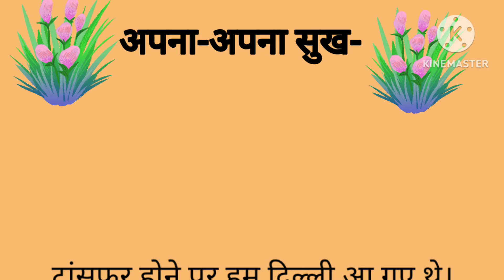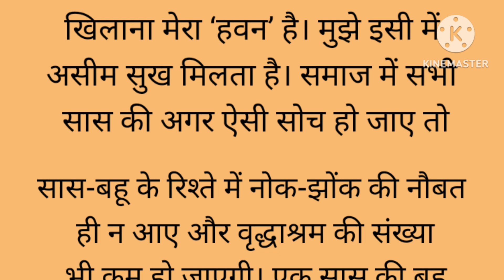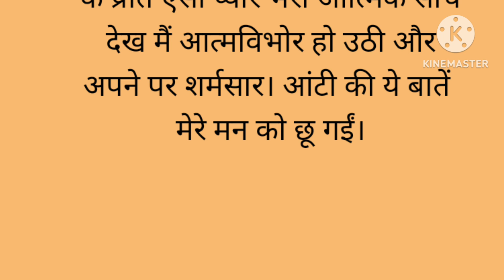अपना अपना सुख||suvichar|| motivational story||Hindi story||grahlakshmi ki kahani||emotional story